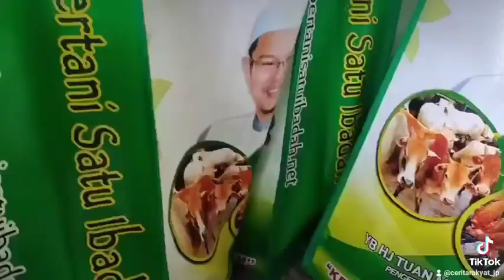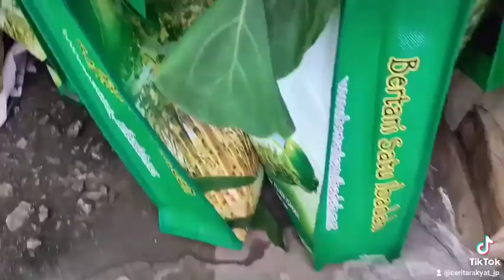Agihan bantuan Segera PKPD Taman Merbau Utama. Oleh : YB Ust hj Tuan Mohd Saripudin Bin Tuan Ismail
YB Ust hj Tuan Mohd Saripudin , Di Taman Merbau Utama